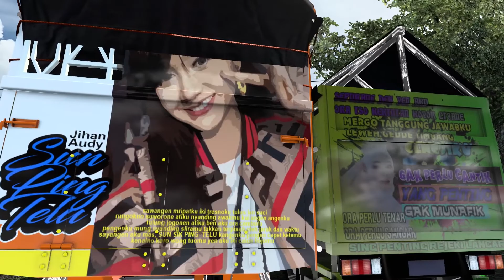NEW TRUK MARGOJOYO‼️ Ngeblong Santuy di jalur Bumiayu || Ets Indo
Terimakasih sudah bersedia menonton video ini, Semoga anda terhibur.
dan jika ada kritik dan saran silahkan utarakan di kolom komentar.
Terimakasih

Hallo Sedulurr,
Seperti biasa luurr di hari sabtu kita ngeblong santuy menggunakan truk, kali ini truk nya spesial dari margojoyo

Credits:
-ETS2 version 1.43 Mbah Google
-Mod Truk by Te $
-Mod Editan : -
-Skin : Rifai Chan $
-Aksesoris : KHN & Fix $+$
-Led Id : -
-Sound : -
-Wheel Pack : Maufadil $
-Map : Jare by T Saputra Update by I Kurniawan $
-Graphic : Ori +New Summary
-Traffic : Rindray $
-Skin & Sound Traffic : Septian Erizon $

Noted :
Sale : $ berbayar
Free User : F.U
Limit Grub : L.G
Limit User : L.U
Privat : PVT

Mobo      : Gigabyte AURUS Pro B460M
Prosesor: i5 10500
Ram        : Delta 3200 16 GB
M.2         : M.2 V_Gen SSd Hyper Gen3 256 GB
SSD         : V_Gen 120 GB
HDD (2)  : 1 T
VGA        : MSI GTX 1650 4GB DDR4 GamingX
Steering : PNX 900 { Metic }

Terimakasih kepada teman2 semua yang sudah mendukung channel
Puttera Tunggial dan Terimakasih Khususnya Kepada Semua Author atas KaryaMu yang Bagus ini.

Mohon maaf bila ada kesalahan dalam menyebutkan Author
satu persatu, dan bila ada kekurangan, ketidak jelasan gambar,
atau sering ada kendala dalam video, itu di karnakan spec PC yang di
gunakan rendah dn sya masih tahap belajar. Terimakasih